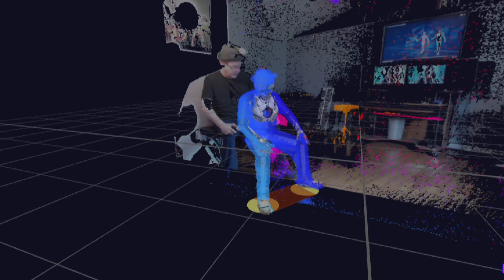TRUEBONES TERMINATES YOUR COMPETITION.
TRUEBONES TIK TOK TRUEBONES TERMINATES YOUR COMPETITION.